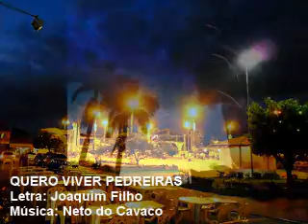HOMENAGEM A PEDREIRAS PELOS SEUS 92 ANOS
HOMEHAGEM DO BLOG PEDRAS VERDES PELO 92 ANIVERSÁRIO DE PEDREIRAS